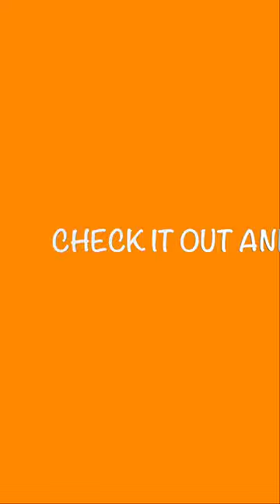E187 - Peter Easter Frog (short)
Must-haves to get the most out of your book time:

Paint by Sticker Kids: Christmas: Create 10 Pictures One Sticker at a Time! Includes Glitter Stickers

Paint by Sticker Kids: Unicorns & Magic: Create 10 Pictures One Sticker at a Time! Includes Glitter Stickers

Christmas Mazes for Kids: Maze Activity Book for Ages 4 – 8

Reading Journal for Kids: A Simple Coloured Log Book for Children (22 Books) , 8" x 10"

More fun educational games for children:

Osmo - Pizza Co. Starter Kit for iPad - Ages 5-12 - Communication Skills & Math - (Osmo iPad Base Included)

Osmo - New Base for iPad - Educational Learning Games for Boys & Girls - Physics, Drawing & More - STEM Toy Gifts for Kids - Ages 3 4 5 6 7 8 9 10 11 (Osmo iPad Base Included - Amazon Exclusive)

Osmo - Monster-Ages 5-10-Bring Real-life Drawings to Life-For iPad or Fire Tablet-Educational Learning Games-STEM Toy Gifts for Kids,Boy & Girl-Ages 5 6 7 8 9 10(Osmo Base Required - Amazon Exclusive)

Storage Organizer for Osmo Games & Base (Large) - Grab and Go Large Case - Made by Osmo - Learning Educational Games-Store Games/Take on the Go-For iPad Kits & Game-STEM Toy Gifts for Kids, Boy & Girl